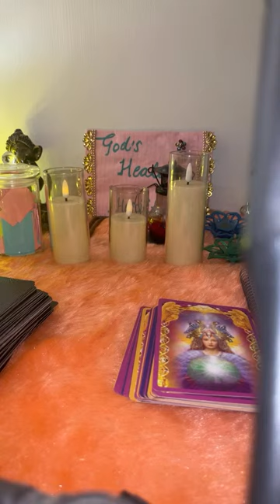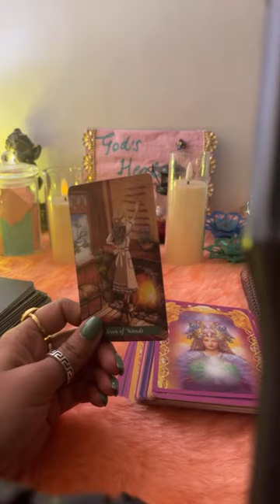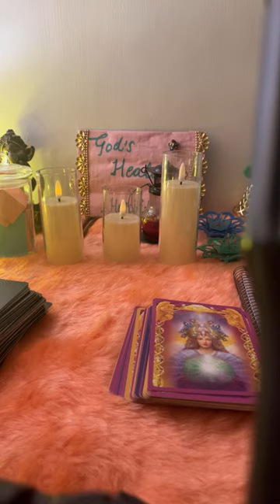Highlight 22:59 – 28:00 from Free tarot card reading session